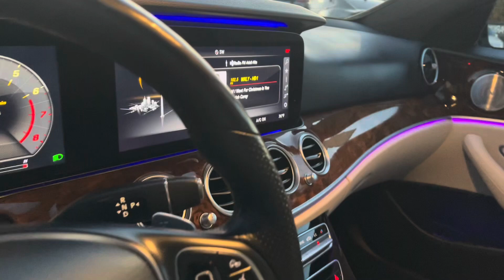Mercedes Benz E Class at SMC